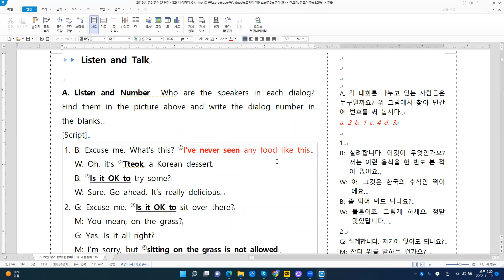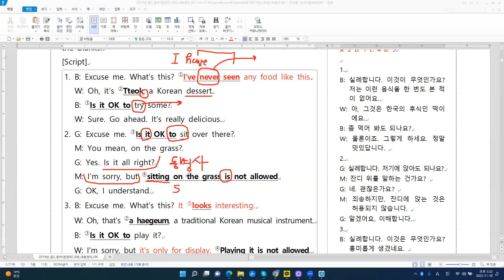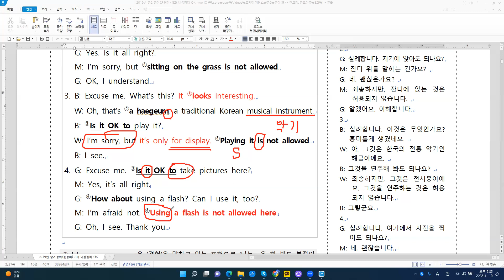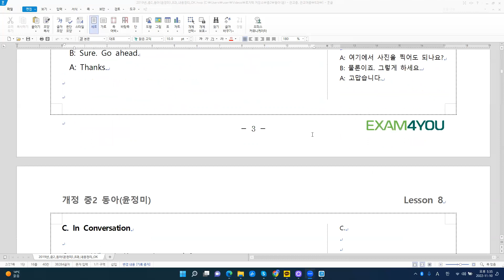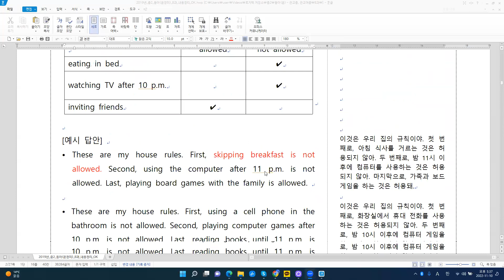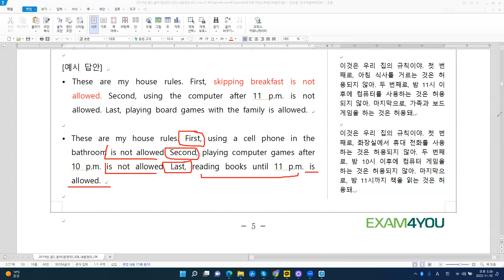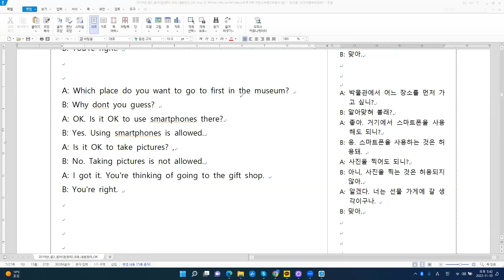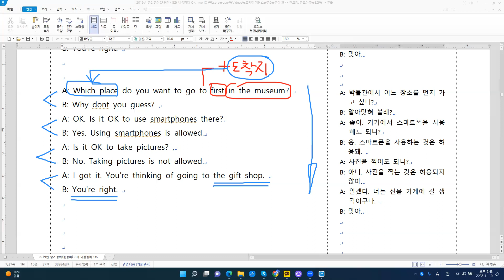[중등 내신] 중2 동아 (윤) 8과 : P2 ~ 본문 전